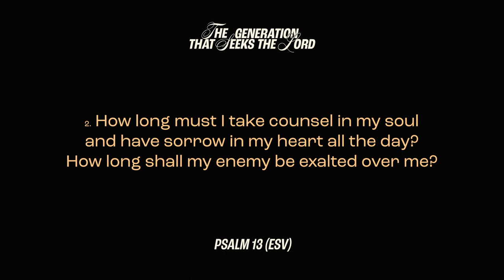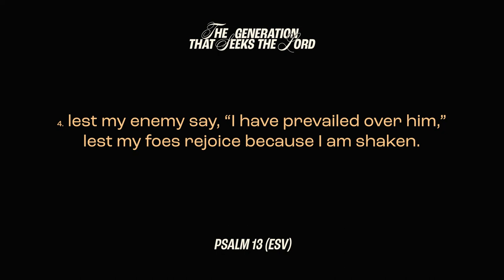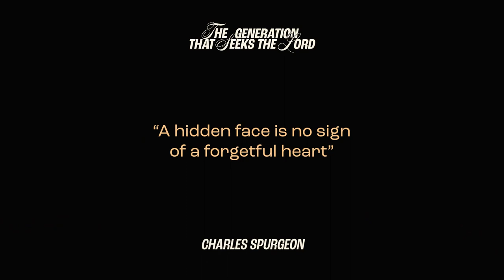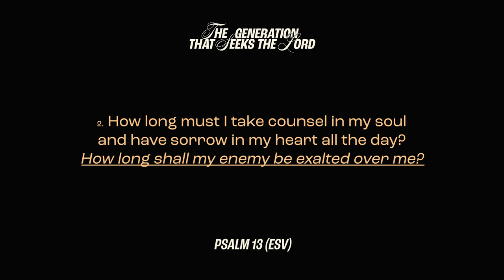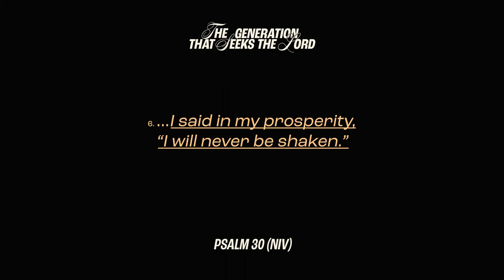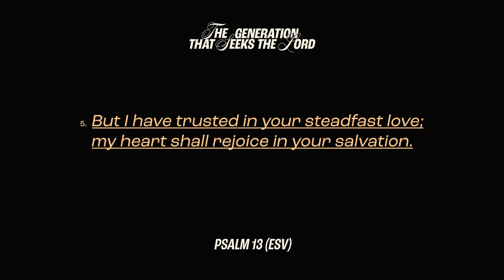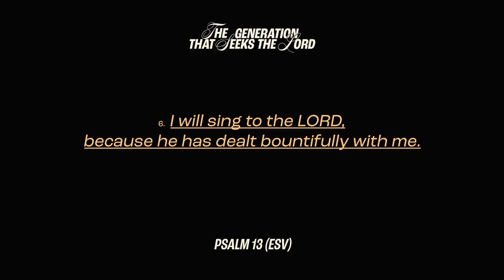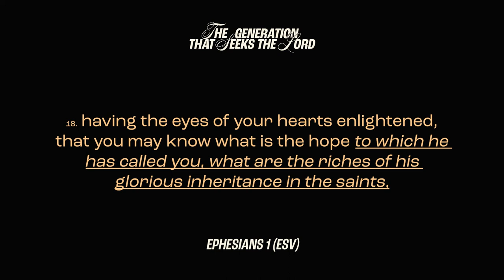Power in Calling Upon the Name of the Lord - Psalm 13 - Gary Wilkerson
In this episode, Gary Wilkerson talks about how even the most mature Christian may sometimes struggle with feeling abandoned by God. It can be very tempting to turn to other things for refuge during those lonely times. However, God is our only reliable refuge.